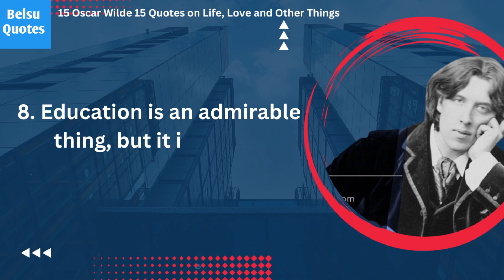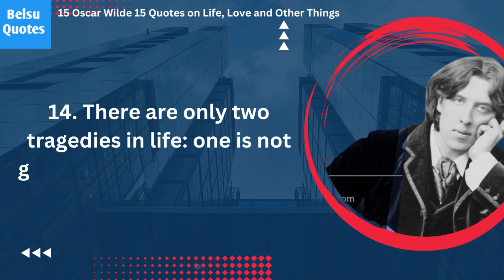15 Oscar Wilde Quotes That Will Challenge Your Views on Life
15 Oscar Wilde Quotes That Will Challenge Your Views on Life
Oscar Fingal O’Flahertie Wills Wilde (16 October 1854 – 30 November 1900) was an Irish playwright, novelist, essayist, and poet. After writing in different forms throughout the 1880s, he became one of London’s most popular playwrights in the early 1890s. He is remembered for his epigrams, his novel The Picture of Dorian Gray, his plays, as well as the circumstances of his imprisonment and early death.

Wellcome to my channel friends. this channel will provide you all of my powerful motivation and helpful knowledge. if you have a dream or goal  right person will guide you in the right direction.
Our channel will introduce you to inspirational and best positive quotes. So that you can determine the value of your own life. And you can be motivated to reach the highest peak of your success destination. Because just one sentence in this video can make a big difference in your life.  One inspirational quote is enough to change your life. We always try to give you the gift of Motivational Quotes to make your journey easier.
👉Motivational & Education Video
👉Inspirational Quotes
👉Provide Helpful Knowledge